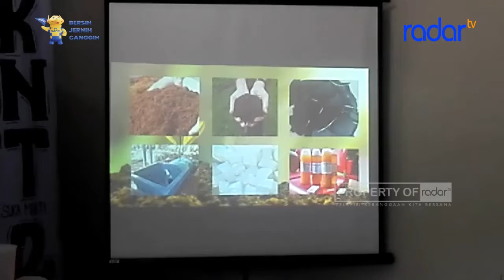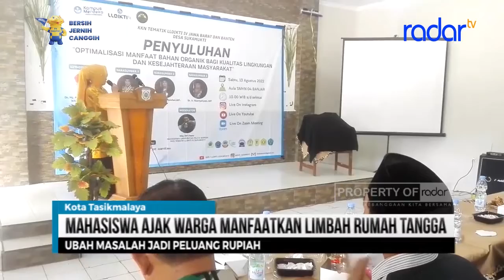MAHASISWA AJAK WARGA MANFAATKAN LIMBAH RUMAH TANGGA